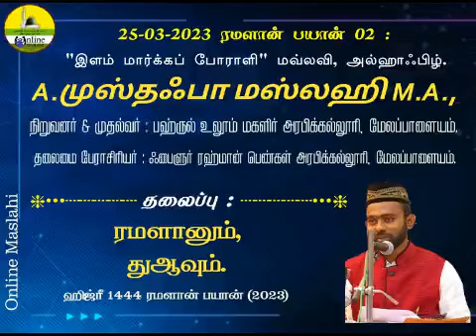ரமளானும், துஆவும்.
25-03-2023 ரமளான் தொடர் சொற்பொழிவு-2